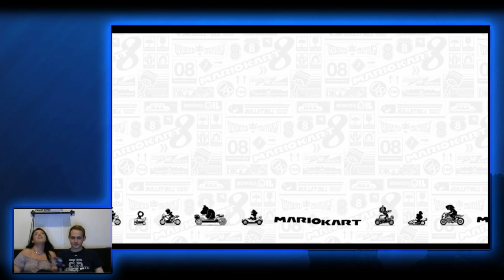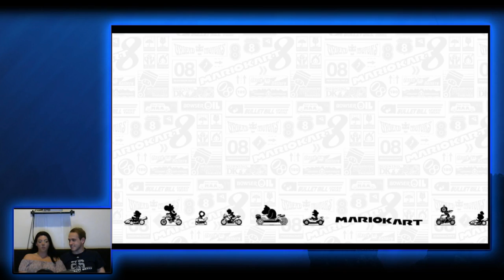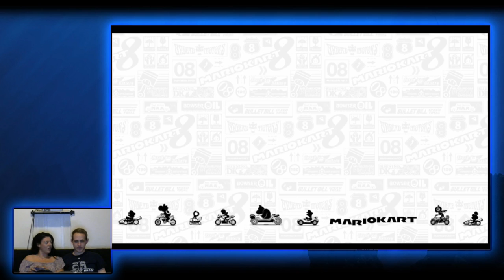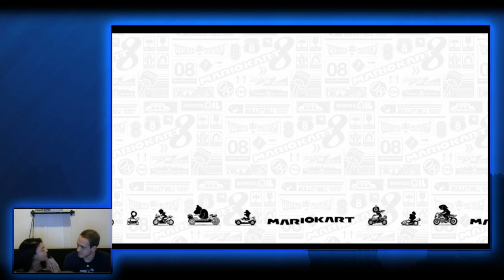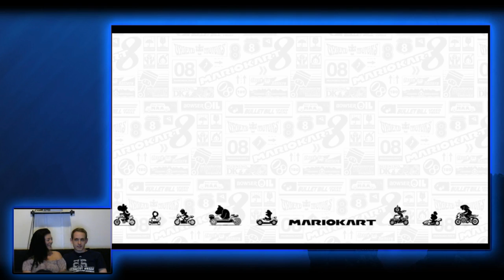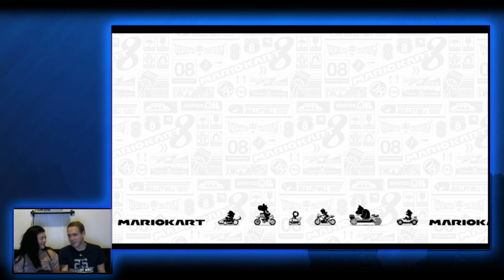Mario Kart 8 with SPECIAL GUEST Emwintizzle!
Special guest Emily takes on Eric head to head in Mario Kart 8, but who will win?